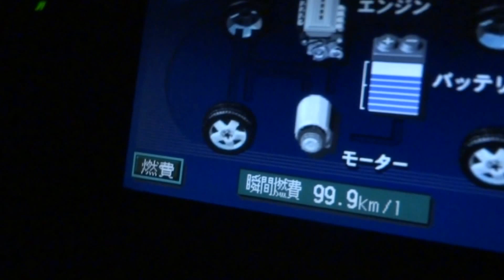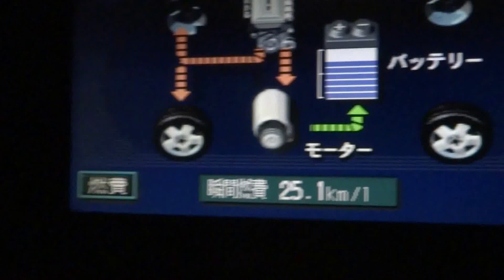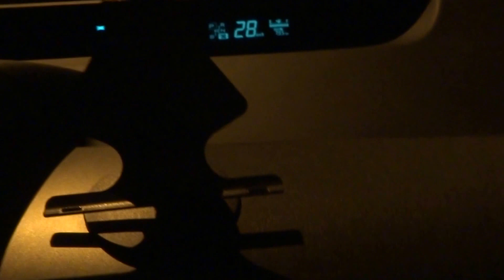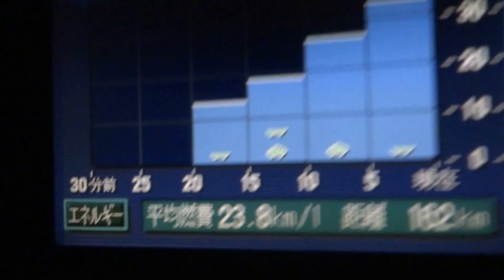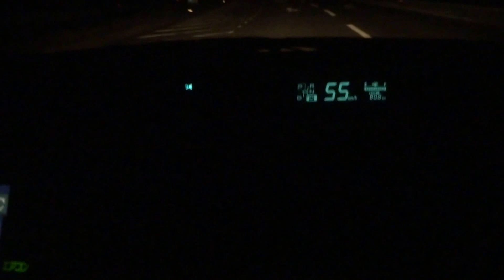20プリウス試乗ナイトドライブ②Prius 20 test drive Night drive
夜少しドライブしてきました！
Night has been a little drive!